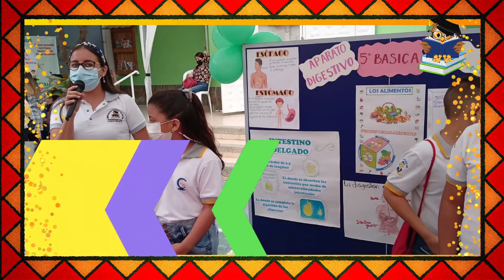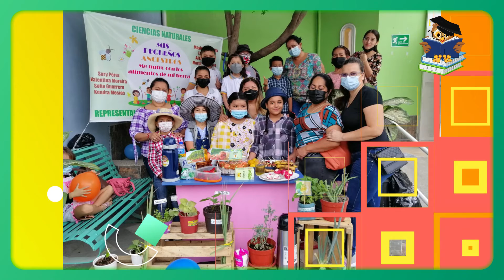NOVENA FERIA DE CIENCIAS Y MATEMÁTICAS ... UE.P. LEV VIGOTSKY